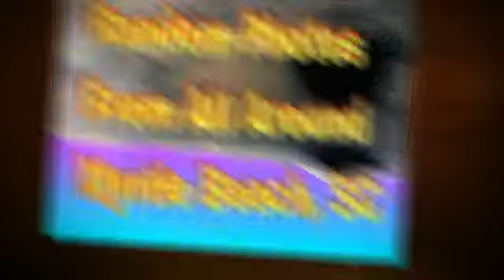Sea Mist at Night and More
Sea Mist Resort Myrtle Beach